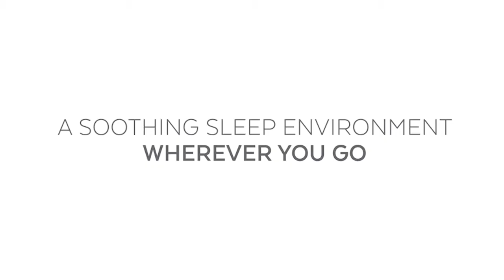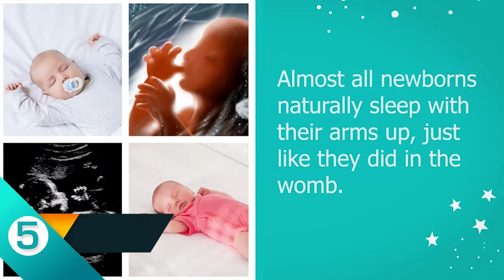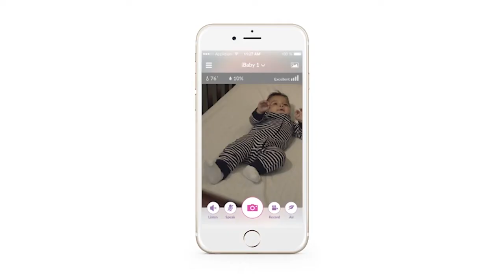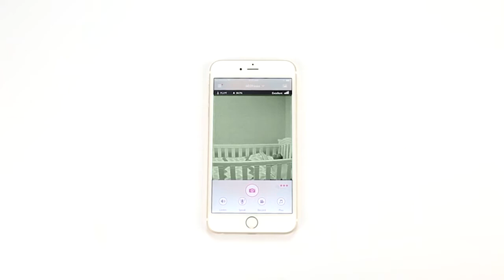12 Smart Baby Sleeping Products For A Good Night's Sleep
Does your baby toss and turn all night? As parents, we can all use some help to get that blissful break from diapers, feeding and other baby care routine.

But what if we told you there’s more than one way to help your baby fall asleep?

These are our picks for the best baby sleeping products to lullaby your baby to sleep:

0:00 - Smart Sleep Soother - A white noise machine with a star projector to stimulate calming senses for a healthier sleeping routine

0:47 - Portable Baby Soother - Induce a sleeping bubble anywhere, anytime with this portable baby soother

1:25 - mamaRoo4 Baby Swing - A device that mimics the tender motion of a parent's bouncing and swaying

1:50 - Nanit Plus - Smart Baby Monitor - Get data-driven insights and guides on your baby's sleeping behaviour with this award-winning baby monitor system

2:49 - Swaddle Up - Did you know that a baby sleeps better with arms up? This winged swaddle aids the natural sleeping habit of your baby while calming down startle reflex

3:19 - Baby Bassinet - Keep an eye on your baby at all times by the bed and sofa with this adjustable bassinet

4:35 - M6S Baby Monitor - Your 24/7 eye in the baby room is just one tap away on your smartphone with this baby monitor

5:51 - Homedics Soundspa - More than just a white noise machine for babies, this device is perfect for parents that need a serene ambience to relax and sleep

6:30 - Magic Sleep Suit - A sleepsuit that stimulates a sense of cuddling all night long for your baby

7:21 - Mella Children's Trainer - Encourage a healthy sleeping habit for your child with this all-in-one sleeping aid gadget

8:27 - Soother & Snuggle Otter - Let an otter be your baby's best friend. This otter comes with calming tunes and breathing motions to lullaby your baby into dreamland

9:04 - Dream & Shine Sleep Trainer - This 4-in-1 gadget works as a sleep trainer, soother, nightlight and alarm that’s a cinch to set and customise for your needs